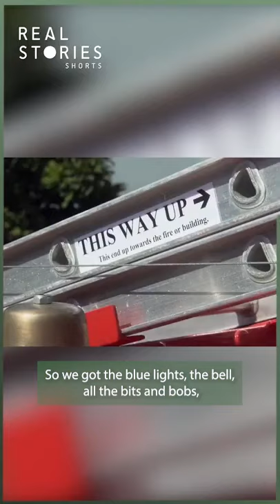The world's only 3-wheeled fire engine?!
This inventor has created the world's only fire truck with three wheels, and don't you dare ask him if it runs!

A from A Different Drummer (Eccentric People Documentary) | Real Stories

If you loved this Real Stories has hundreds more full-length documentaries, click the link to enjoy